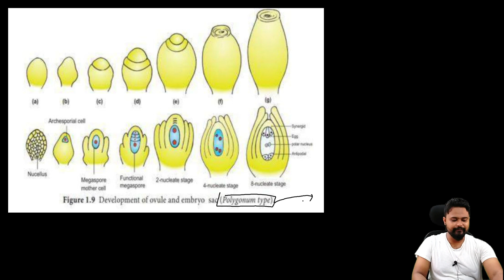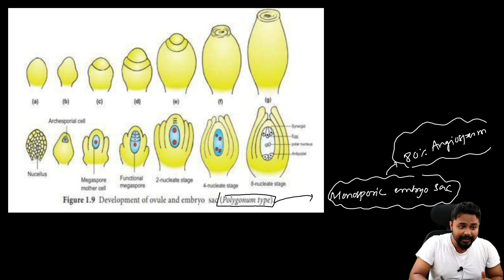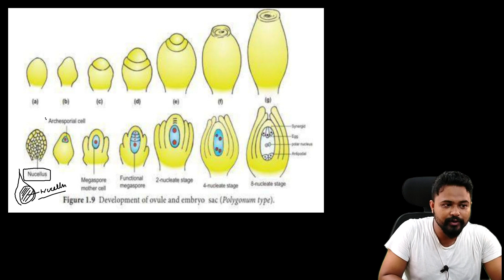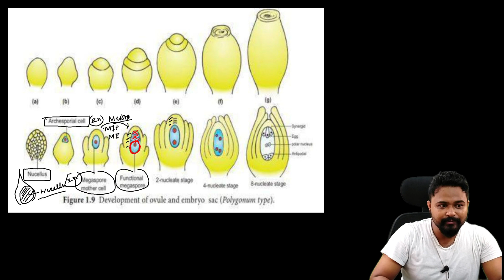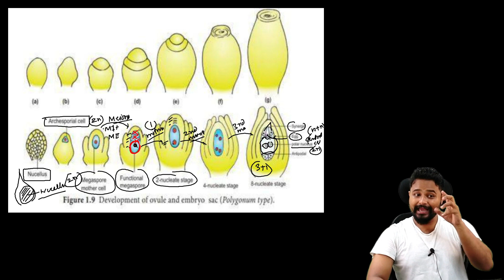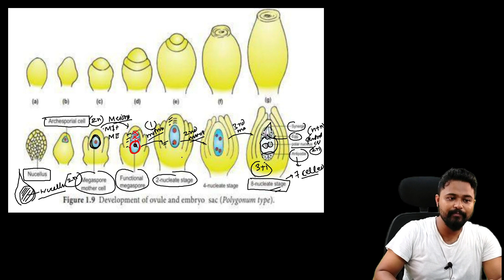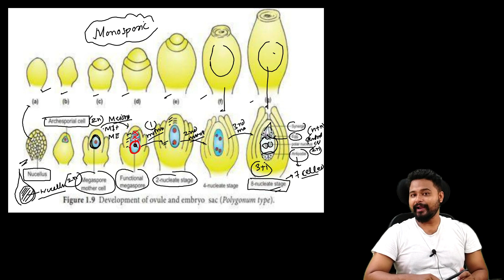Polygonum Type Embryo Sac| Monosporic embryo sac| Bsc Botany| 5th sem Botany| cuetpg| Axomia Bio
Dear students in this video you will learn in detail the Polygonum type of embryosac. The polygonum type is of monosporic type which is shown in detail with proper diagram. Please follow the video for a detailed understanding of the topic @axomiabio